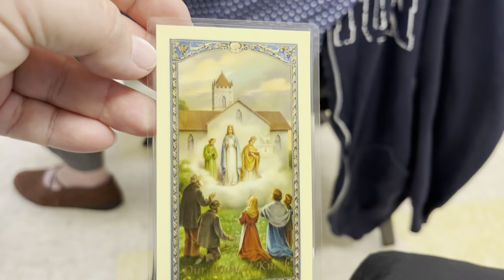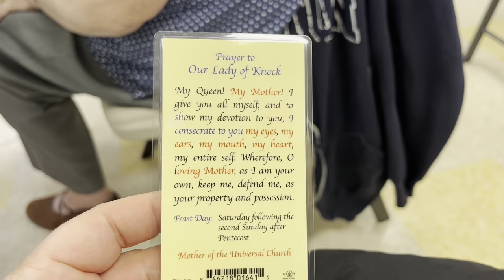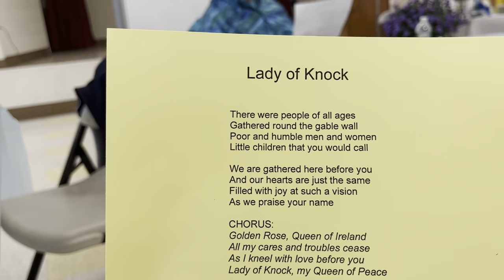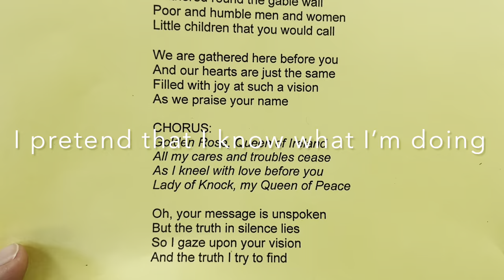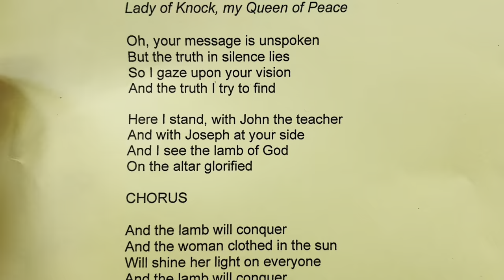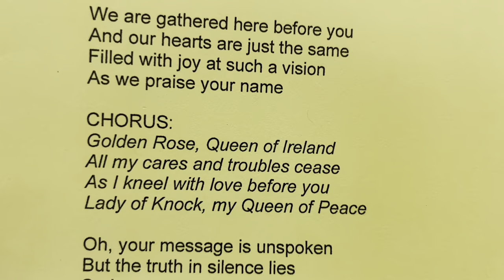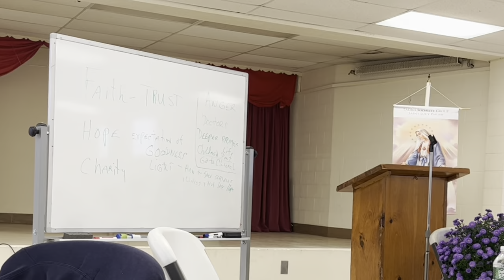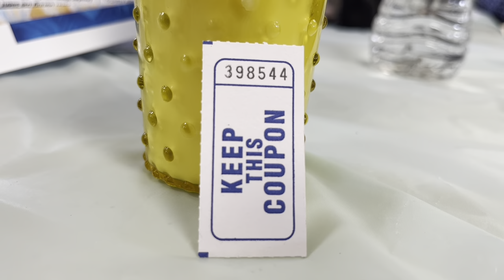Faith, Hope & Charity!